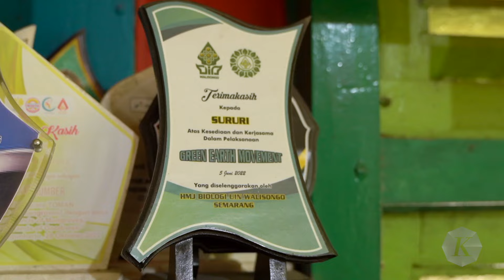Sururi, Kisah Pergulatan Abrasi dan Sulam Mangrove Pesisir Semarang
Menyusuri pesisir utara Kota Semarang, Jawa Tengah, tepatnya di Kelurahan Mangunharjo, Kecamatan Tugu, pandangan mata akan diteduhkan oleh lebatnya hutan mangrove seluas 70 hektar.

Di balik lebatnya hamparan mangrove ini, ada pergulatan Sururi sejak 1995. Dengan tekun, ia menanam mangrove, berjuang melawan laju abrasi atau pengikisan daratan akibat gelombang air laut yang semakin mengancam.